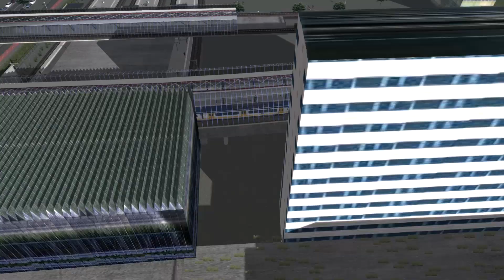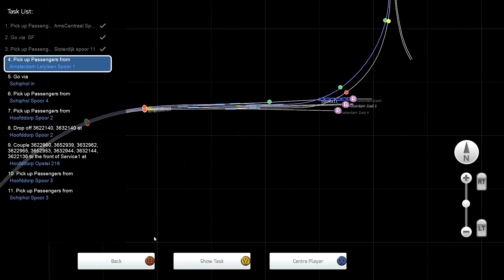Naar Schiphol (Preview) Noord West Nederland - Train Simulator 2016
Vandaag rijden we 2 sprinterdiensten, van Alkmaar naar Uitgeest, en van Uitgeest naar Rotterdam (Amsterdam)
* Route: Noord-West Nederland 3.0
Beta, nog niet te verkrijgen.